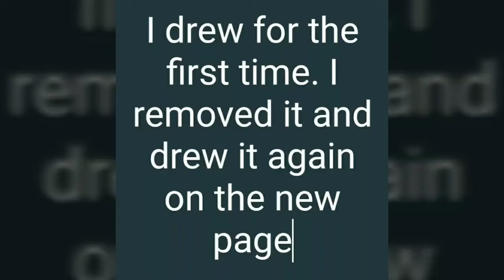"Kalpana Chawla "-watercolour drawing || drawn by shankar saha